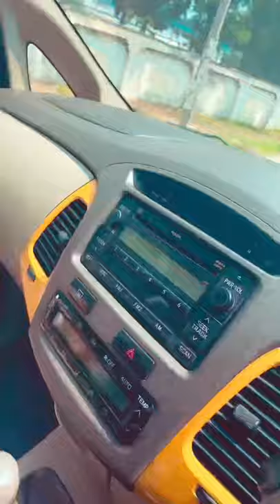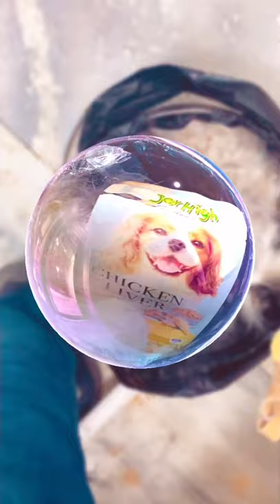Anti ticks treatment of pet dog shihtzu lovers | dog treats | dog grooming | SSVlogs | Saara Sharma